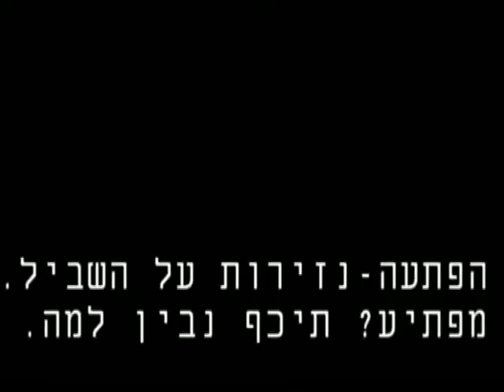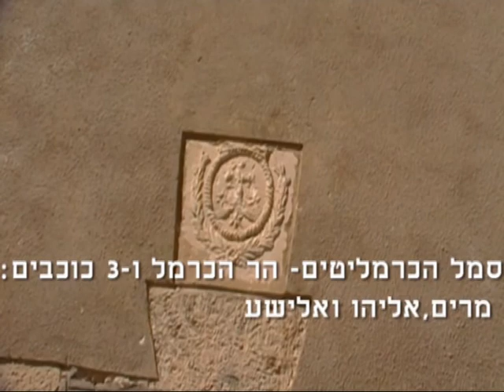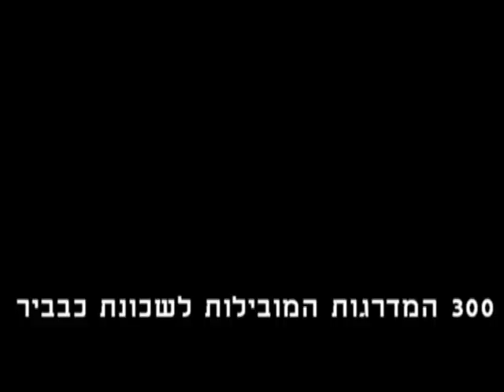Mount Carmel - Nachal Siyach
A gorgeous place on Mount Carmel - Nachal Siyach